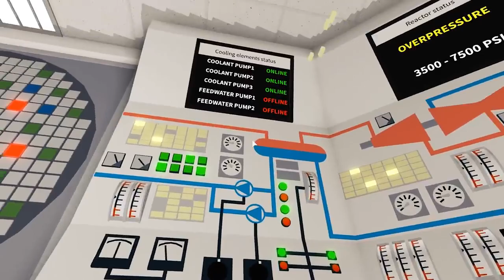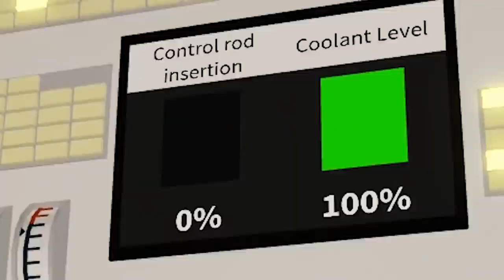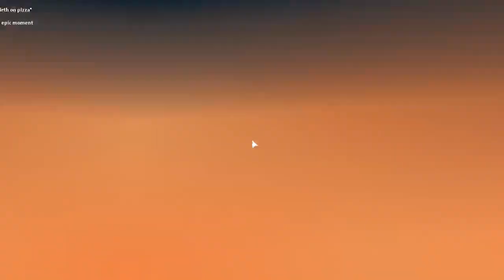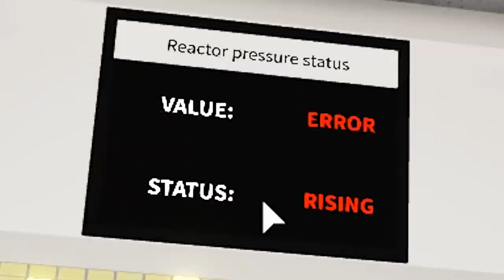The Roblox Nuclear Power Disaster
roblox à télécharger,
roblox à la garderie,
roblox à deux,
roblox à virus,
roblox à imprimer,
roblox âge,
roblox âm nhạc,
roblox âm thanh,
roblox bloxburg,
roblox bacon,
roblox baldi,
roblox battle royale,
beautiful o.b roblox,
s vs b roblox,
neneng b roblox,
boss b roblox id,
o.b roblox fnaf,
roblox chanel,
roblox code,
roblox camping,
roblox capitaine kirk,
roblox camping 3,
roblox chanson,
roblox cache cache,
roblox ça,
roblox ça le clown,
roblox çizgi filmleri,
roblox çekiliş,
roblox çizgi film,
roblox çalınan hesabı geri alma,
roblox çizgi filmi,
roblox çizimleri,
roblox dragon ball z,
roblox dragon ball ultimate,
roblox death,
roblox dooms,
da roblox gamer hd,
can d roblox,
sunny d roblox,
koba la d roblox,
o.d.d roblox,
roblox en français,
roblox escape,
roblox event,
roblox egg,
roblox exploit,
roblox en direct,
e roblox song,
eazy e roblox id,
wall-e roblox,
adopt e roblox,
testing a roblox,
formula e roblox,
roblox écrasé par le mur de la mort,
roblox écrasé par le mur de la mort code,
roblox écrasé par le mur de la mort code 2020,
roblox école,
roblox évasion de prison,
roblox événement,
roblox évasion du complexe,
roblox épisode 1,
o que é roblox,
não é roblox,
o que é roblox studio,
isso é roblox,
roblox é um lixo,
roblox do chão é lava,
roblox é perigoso,
roblox o chão é água,
roblox cos'è,
quello è roblox brucialo,
che cos'è roblox,
cos'è roblox,
roblox fortnite,
roblox furious jumper tycoon,
roblox furious jumper simulator,
roblox furious jumper horreur,
f.f.f roblox id code,
scp f roblox,
o o f roblox,
randy f roblox,
sinister f roblox,
rer f roblox,
jj f roblox,
roblox granny,
roblox game,
roblox glitch,
roblox gta,
roblox gameplay,
roblox guerre,
roblox granny furious jumper,
roblox gta 5,
polo g roblox id,
sheff g roblox id,
j&g roblox,
polo g roblox,
becky g roblox id,
black clover g roblox,
jane g roblox,
ronaldomg roblox,
roblox horreur,
roblox hack,
roblox high school,
roblox horror,
roblox horreur furious jumper,
roblox heroes online,
roblox hello neighbor,
roblox hotel,
koreayh roblox,
robert h roblox,
hotel h roblox,
tower of h roblox,
andrew.h roblox,
triple h roblox,
roblox id,
roblox id song,
roblox island royale,
roblox iron man,
roblox island royale codes,
roblox id song french,
roblox isle,
roblox island,
i roblox id,
i roblox id lil skies,
i roblox shutting down,
i roblox getting shut down,
i'd roblox music,
i'm in roblox bacon,
furious jumper roblox île,
roblox în minecraft,
roblox în limba română,
roblox în granny,
roblox în brawl stars,
roblox înfricoșător,
roblox în engleză,
roblox în vr,
ïts krïstine roblox,
roblox jailbreak,
roblox jeux,